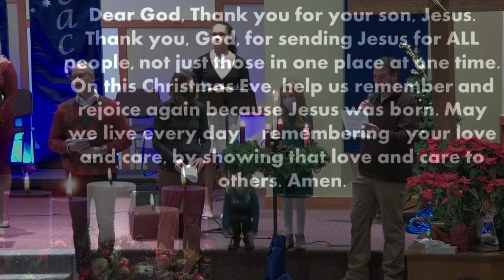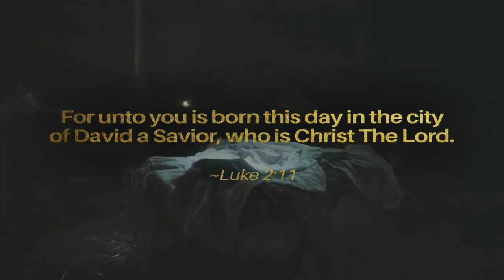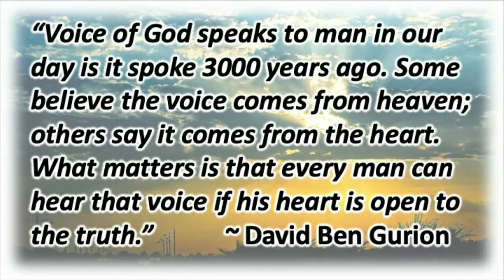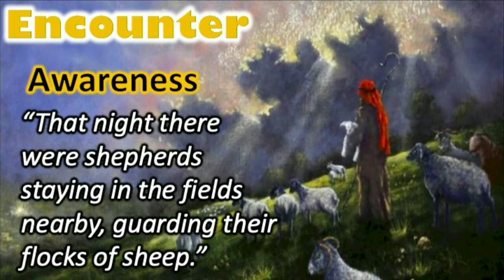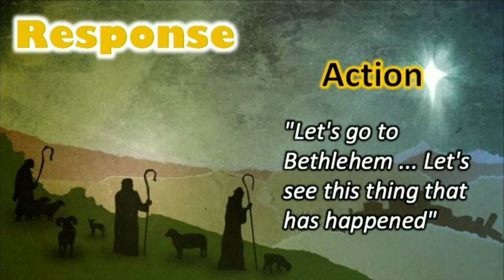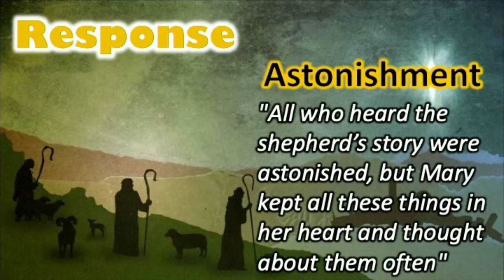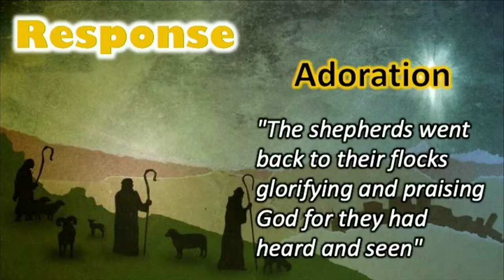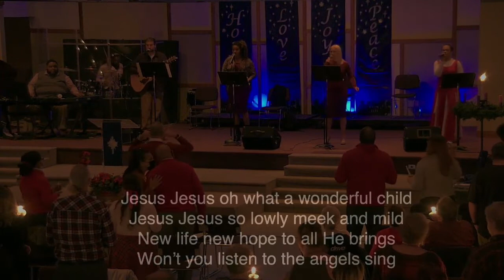"When God Steps In' - Pastor Jason Perry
Sermon Series: Advent Season
Sermon Message: When God Steps In
Preaching: Pastor Jason Perry